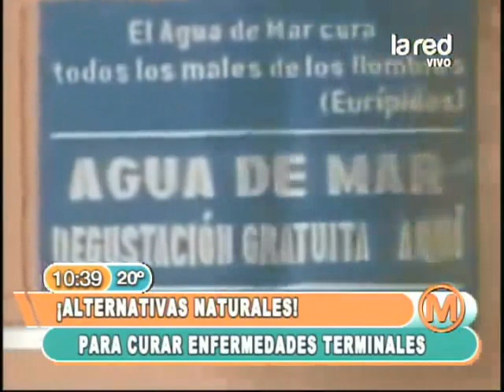SALFATE Alternativas Naturales para curar enfermedades terminales Parte1 3 480p